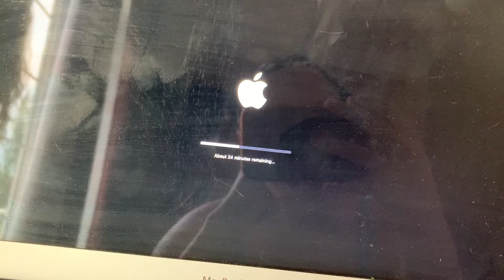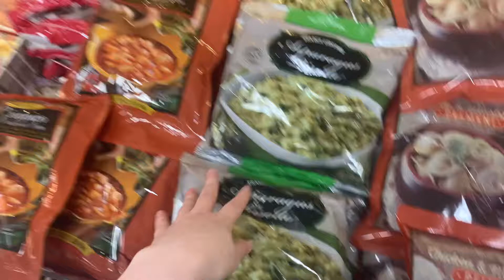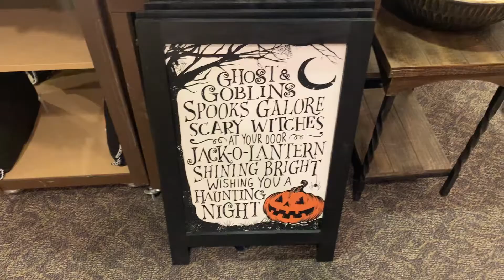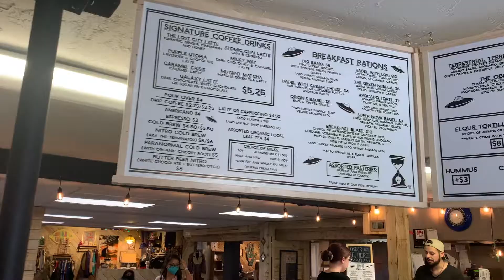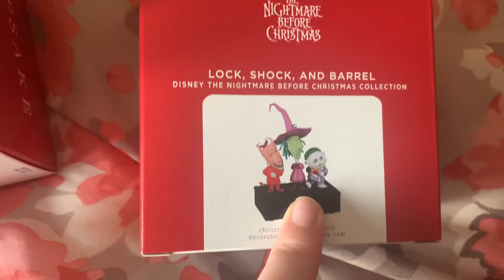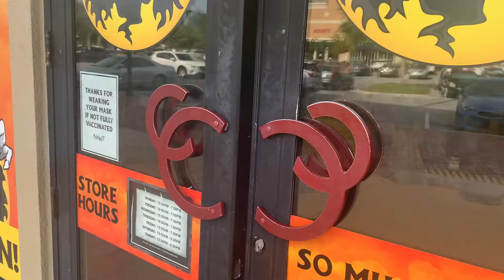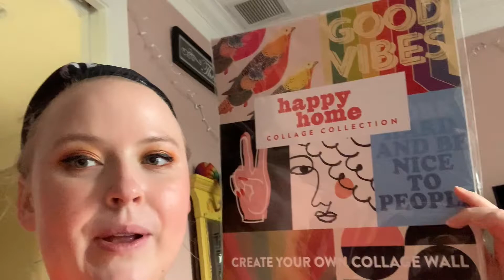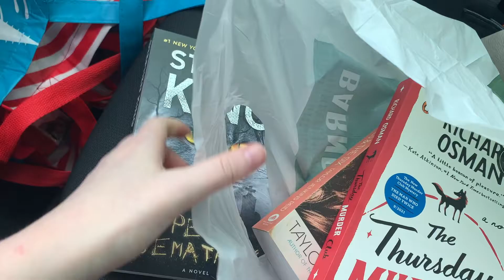August Vlog | Hauls Galore!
I did A LOT of shopping and hauls this month so I hope you enjoy the vlog.

I did contract COVID this month which I touch on. I always mask indoors and around others. I am fully vaccinated as well. These videos are taken throughout the month not necessarily on a day-to-day basis.